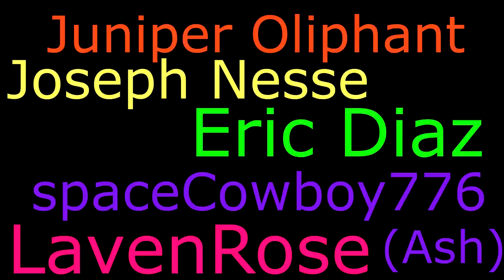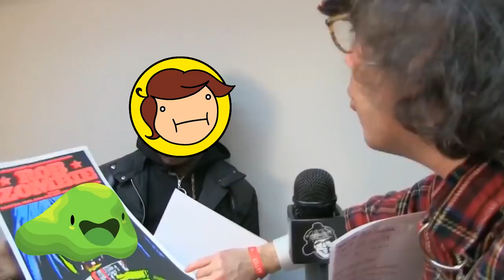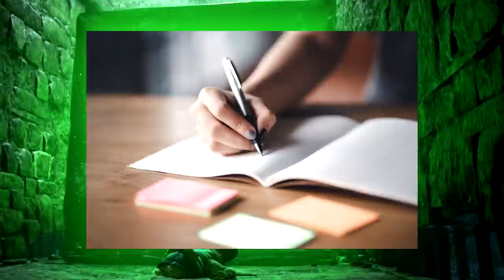Davvy talks about the NEW Spelljammer UA!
The alternate name for this setting is Counterspell.